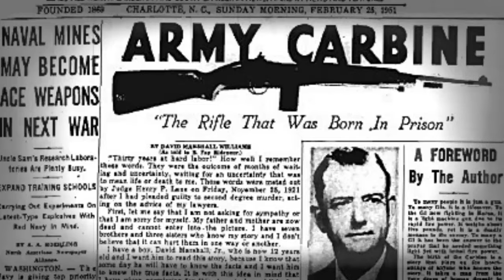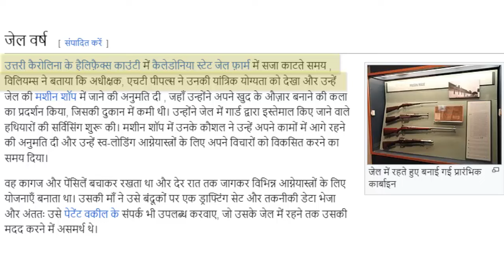M1 Carbine | WORLD WAR II की घातक राइफल | History of the M1 Carbine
The M1 Carbine is a compact, modified, reliable weapon that can be used in almost all types of situations. The M1 carbine was a fantastic weapon during World War II. This small rifle proved to be very helpful for people who had to use parachutes and bags on their backs in small tight spaces, such as inside tanks or aircraft, and was much liked as a strong small weapon.

Note-:Friends, All the images shown in this video have been downloaded from the internet. this video has been made for information, it has nothing to do with our channel and possessing weapons without a license is illegal, if caught you can face both jail and fine.
( दोस्तों यह वीडियो आपको एक जानकारी के लिए बनाया गया है. इस वीडियो में दिखाए गए किसी भी सामग्री का हमारे चैनल से कोई लेना देना नहीं है.  दोस्तों बिना लाइसेंस के हथियार रखना एक गैर क़ानूनी है पकडे जाने पर आपको जेल और जुरमाना दोनों हो सकता है )